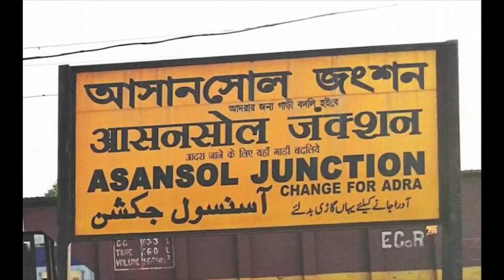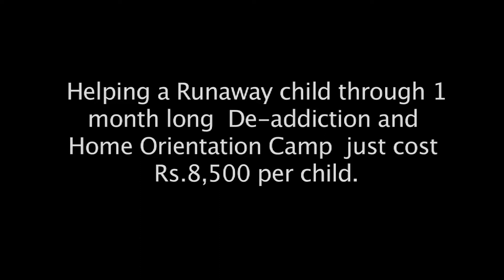Family Problem - Sanjay roamed in different stations.